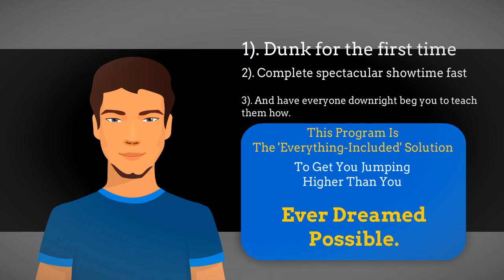How To Dunk In 4 weeks | Vertical Jump Training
- If you want to improve your Jump and your Dunk here is the guide that can completely help you. The ULTIMATE Vertical Training Program and increase your vertical jump.

how to Dunk in one week
how to dunck in one week
How to Jump Higher
How to Improve your Dunk
How to Jump like Micheal Jordan
How to Dunk like Lebron James
How to Jump Higher for Basketball
How to Improve you Jump
How to add 15 inches to your vertical jump